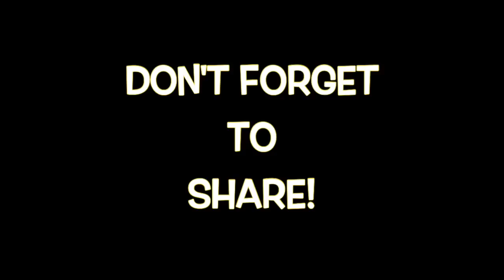GUARDIANS OF THE GALAXY, SAVAGE EDITION WITH ITSREAL85!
A "savage edition" is where we pick all the savage answers, questions, and decisions.